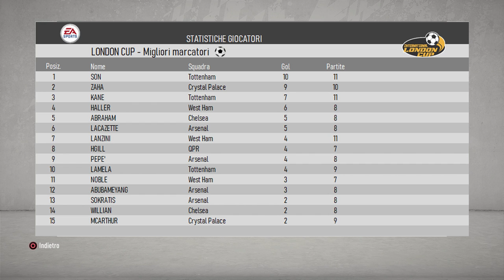FIFA 20 LONDON CUP - TOTTENHAM v WEST HAM Finale - 1#11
►FIFA 20 LONDON CUP: Partecipano le 12 squadre di Londra suddivise in tre gironi da quattro squadre. Si qualificano le prime due di ciascun girone e le due migliori terze. Le otto squadre qualificate disputeranno la fase finale. (Giocate tutte le partite del Leyton Orient e altre partite importanti  giocate alternando le squadre)

►Finale: TOTTENHAM v WEST HAM

►Finale: TOTTENHAM v WEST HAM 0-0  3-2 ai rigori
Miglior marcatore: 10 reti: Son (Tottenham)

►Semifinali Ritorno:
TOTTENHAM v CRYSTAL PALACE 3-0 – QF: TOTTENHAM
FULHAM v WEST HAM 1-2 – QF: WEST HAM

►Semifinali Andata:
CRYSTAL PALACE v TOTTENHAM 1-3
WEST HAM v FULHAM 2-0

►Quarti di finale Ritorno:
CRYSTAL PALACE v CHARLTON ATHLETIC 3-1 – QF: CRYSTAL PALACE
TOTTENHAM v CHELSEA 1-0 – QF: TOTTENHAM
WEST HAM v ARSENAL 1-0 – QF: WEST HAM
BRENTFORD v FULHAM 2-3 – QF: FULHAM

►Quarti di finale Andata:
CHARLTON ATHLETIC c CRYSTAL PALACE 0-4
CHELSEA v TOTTENHAM 1-1
ARSENAL v WEST HAM 2-1
FULHAM v BRENTFORD 2-2

►Gruppo A - Risultati
TOTTENHAM v MILLWALL 5-0
FULHAM v CHELSEA 0-3
FULHAM v TOTTENHAM 0-2
CHELSEA v MILLWALL 2-0
TOTTENHAM v CHELSEA 3-0
MILLWALL v FULHAM 0-3
MILLWALL v TOTTENHAM 0-4
CHELSEA v FULHAM 1-1
CHELSEA v TOTTENHAM 0-4
FULHAM v MILLWALL 2-1
TOTTENHAM v FULHAM 4-0
MILLWALL v CHELSEA 1-4

►Classifica:
TOTTENHAM 18 - QF
CHELSEA 10 - QF
FULHAM 7 - QF
MILLWALL 0

►Gruppo B – Risultati
LEYTON v CRYSTAL PALACE 0-3
WEST HAM v QPR 3-0
LEYTON v WEST HAM 0-2
CRYSTAL PALACE v QPR 3-1
WEST HAM v CRYSTAL PALACE 2-1
QPR v LEYTON 1-1
CRYSTAL PALACE v LEYTON 2-0
QPR v WEST HAM 0-3
CRYSTAL PALACE v WEST HAM 0-4
LEYTON v QPR 1-2
WEST HAM v LEYTON 1-1
QPR v CRYSTAL PALACE 1-3

►Classifica:
WEST HAM 16 - QF
CRYSTAL PALACE 12 - QF
QPR 4
LEYTON 2

►Gruppo C - Risultati
ARSENAL v BRENTFORD 2-0
WIMBLEDON v CHARLTON ATHLETIC 0-4
WIMBLEDON v ARSENAL 1-2
CHARLTON ATHLETIC  v BRENTFORD 1-1
ARSENAL v CHARLTON ATHLETIC 2-0
BRENTFORD v WIMBLEDON 2-0
BRENTFORD v ARSENAL 0-2
CHARLTON ATHLETIC v WIMBLEDON 1-1
CHARLTON ATHLETIC v ARSENAL 0-4
WIMBLEDON v BRENTFORD 0-4
ARSENAL v WIMBLEDON 4-0
BRENTFORD v CHARLTON ATHLETIC 4-1

►Classifica:
ARSENAL 18 - QF
BRENTFORD 10 - QF
CHARLTON ATHLETIC 5 - QF
WIMBLEDON 1

►Console: PS4 – Difficoltà: Leggenda – Durata 10 minuti –